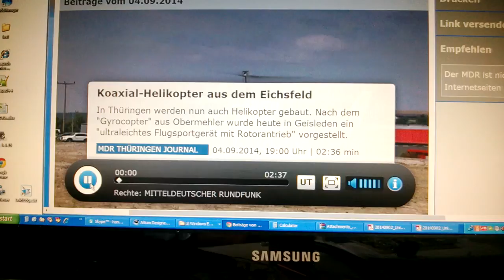Aerotec 49 kort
Official presentation Aerotec coaxial helicopter with D-motor LF39 04/09/2013  short version